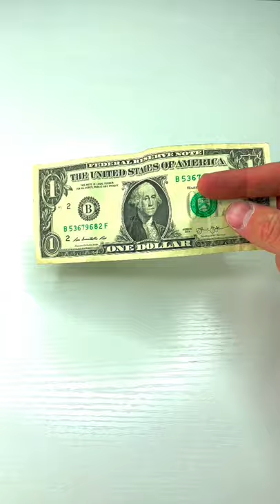Drawing Patrick With Posca Markers! On a Dollar Bill!